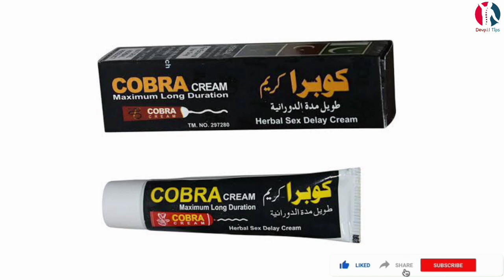tablet for male infertility treatment | power booster tablet uses in hindi | cream